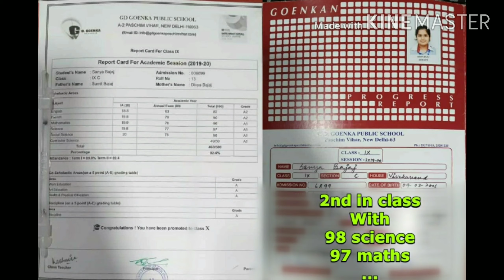Results glimpse for past years || knowledge insitute || Nipun nayyar ||himanshu nayyar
Few result slides for last few year.
Unmatched results from last decade.
4 years continuously hitting 200+ in boards.
Efforts of our team, unmatched quality and experience.

Regards
Knowledge institute